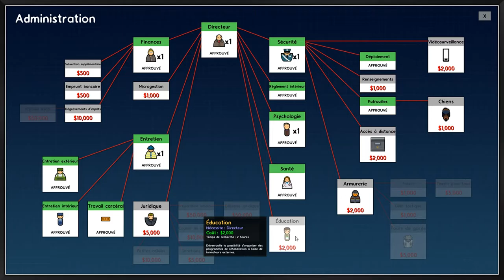[Gameplay] Prison Architect - Ep. 8 : La fin du chômage! [FR]